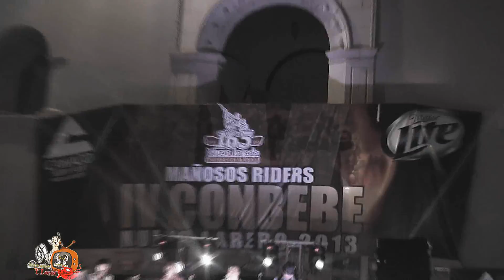Grupo Enituxia(talento local) - Alterados y Locos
DE NUEVA CUENTA CON UN GRUPO LOCAL GRUPO ENITUXIA  APOYALOS ...